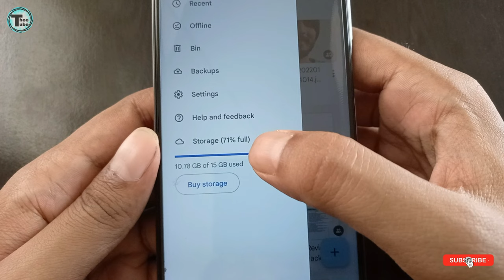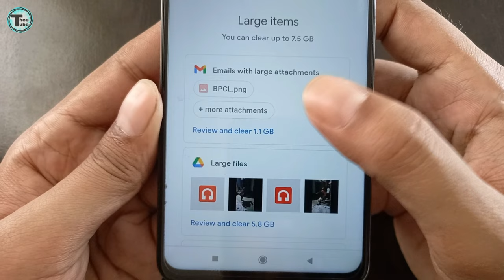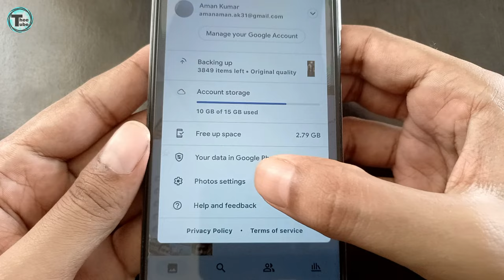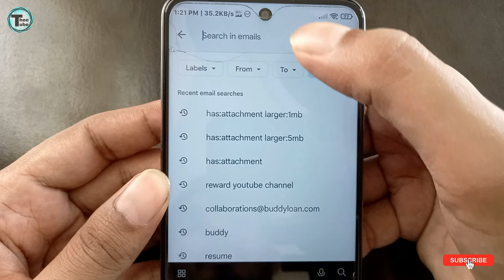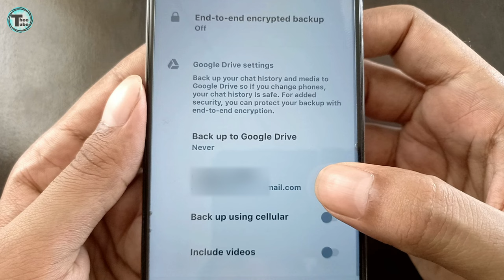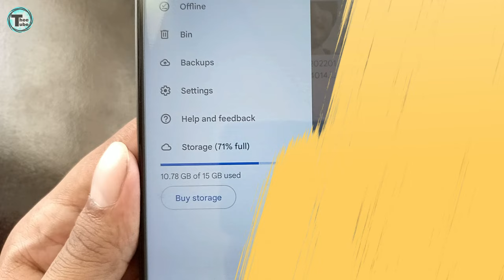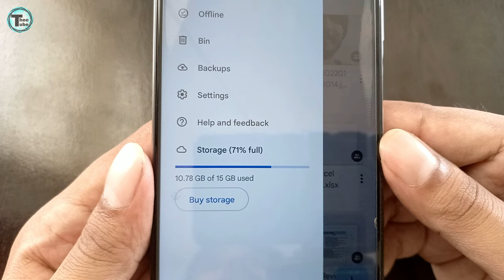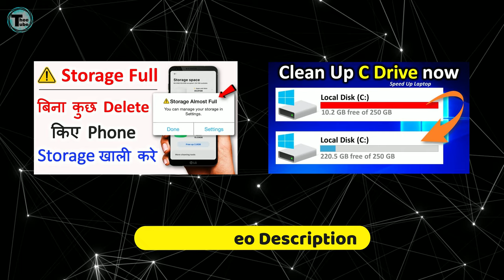Google Drive Storage Full Problem Solved | How to clear google drive storage in phone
Hello Friends!!

➡️ This video shows how to check your Google Drive storage space, how to free up Google Drive storage quickly, how to clear space in Gmail for more Drive storage, how to clear space in Google Photos for more Drive storage, and how to clear Google Drive storage space on mobile. I’m covering a lot, including the benefits of Google One and the awesome storage management feature.

➡️ Google Drive, part of Google Workspace, is a safe place to back up and access all your files from any device. Easily invite others to view, edit or leave comments on any of your files or folders.

With Drive, you can:
• Safely store and access your files anywhere
• Quickly access recent and important files
• Search for files by name and content
• Share and set permissions for files and folders
• View your content on the go while offline
• Receive notifications about important activity on your files
• Use your device’s camera to scan paper documents

google drive storage full but empty
google drive se storage kaise delete kare
google drive storage kaise badhaye

|| Thanks For Being Here On My YouTube Channel ||
                              Keep Supporting